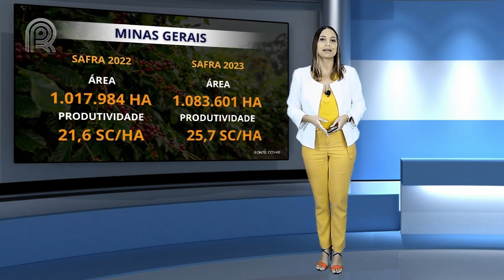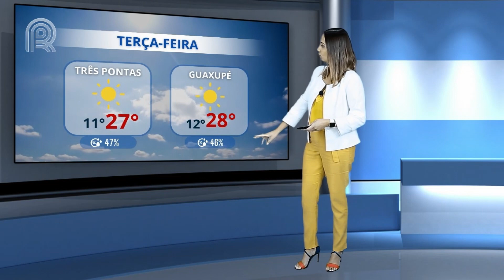Tempo estável nesta quarta-feira com chuvas pontuais | Canal Rural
A frente fria continua avançando no país, trazendo chuvas somente no extremo Sul, áreas costeiras do Nordeste e pancadas isoladas ao Norte.